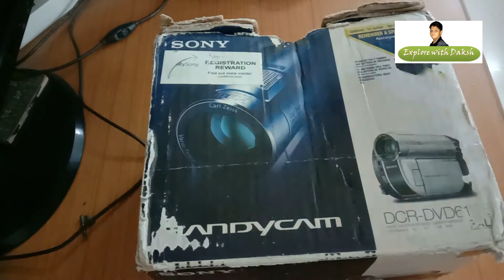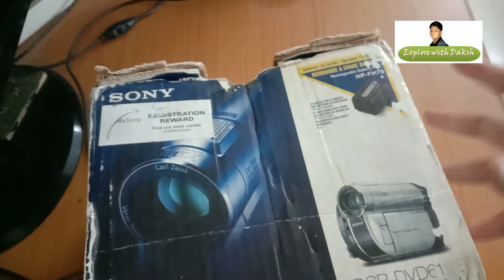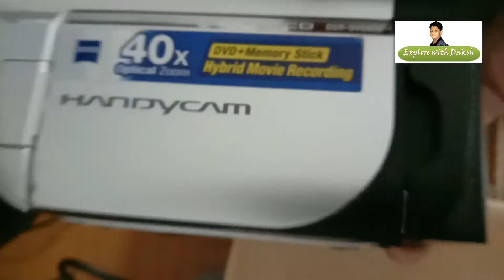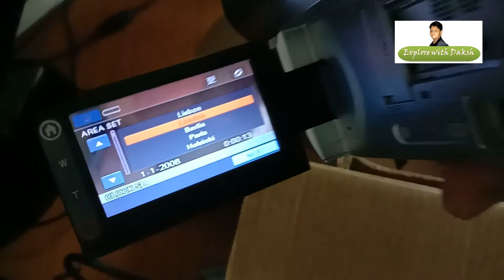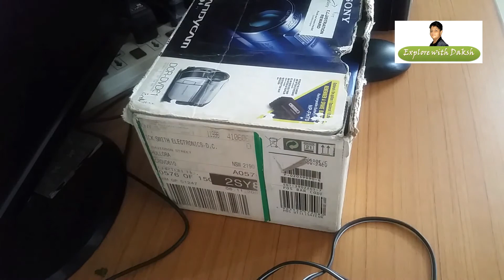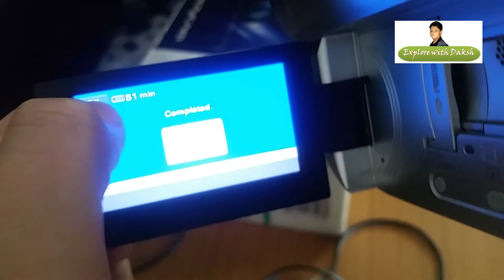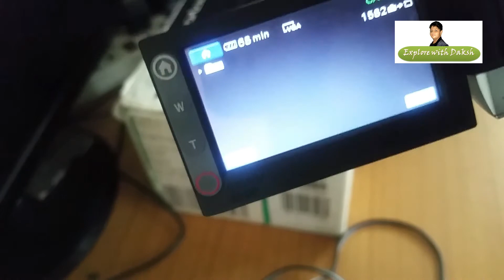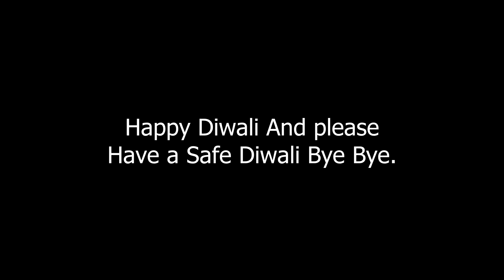Sony Handycam DCRDVD610E Handycam Review [IN HINDI].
Hello friends, In this video, I am going to review of Sony DCRDVD610E handycam , it’s a 2008 Model and it is Discontinued From 2013 -14 , this Camera can work on 2 Options (1) On Memory Stick Pro Duo (2) on 80cm 1.4GB DVD Disk, hope you guys like my videos, if you like my video, please like share and comment so that guys, I can do better and better and bring more informational videos for you friends. Please keep supporting me friends. !

Song credits

00:45:-INTRO
00:50:-UNBOXING
00:55:-CAMERA & ACCESSORIES
00:60:-OUTDOOR FEATURES
00:65:-INTERNAL FEATURES

My ending outro song

My YouTube Related Video’s -